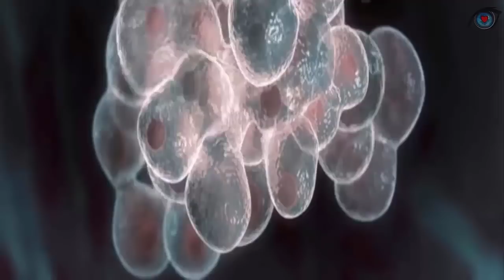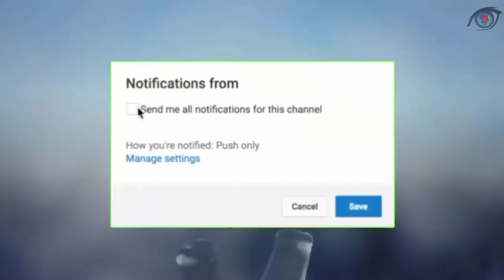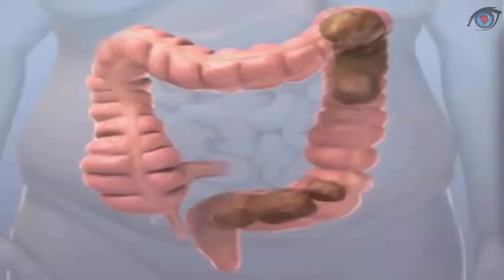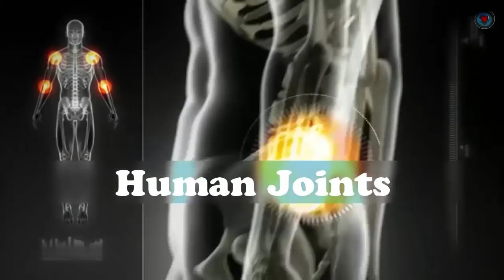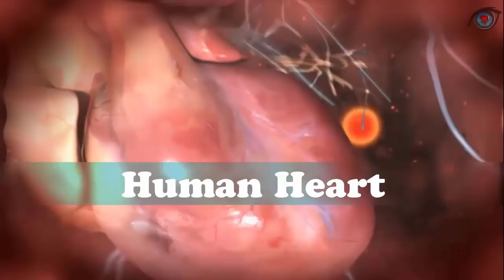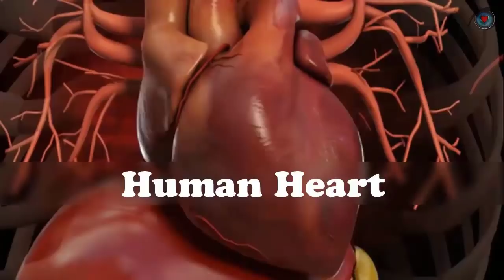10 Signs That You’re Not Drinking Enough Water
10 Warning Signs that Your Body Is Lacking Water.

Water makes up about two-thirds of your body weight, and a person cannot survive without water for more than a few days.
Every cell, organ and tissue in the body depends on water. It plays very important roles. Without water, your body would stop functioning properly. Hence, it is important to keep your body hydrated. To stay hydrated, drink fluids and eat foods rich in water content.

Many people are unaware when their body lacks adequate water, until the problem becomes severe. It is important to be aware of these signs as addressing the problem early can save you from future complications.

If you have multiple signs and symptoms of this problem, ask your doctor to check your health levels and get the best Lacking Water treatment.
Here are the early warning signs that Your Body Is Lacking Water.

01:02 Headaches and Lightheadedness
02:05 Brain Fog or Poor Concentration.
03:09 Bad Breath and Dry Mouth.
04:07 Constipation and Other Digestive Issues.
05:06 Sudden Food Cravings.
06:03 Reduced Urination and Change in Color.
07:02 Fatigue and Lethargy.
08:01 Joint and Muscle Pain.
09:08 Scaly, Dry Skin and Lips.
10:01 Accelerated Heartbeat.

Headaches and lightheadedness are some of the possible signs that your body lacks water. A drop in your body’s hydration level leads to a reduced amount of fluid surrounding your brain, which protects it from mild bumps and movement.
This triggers nagging headaches as well as migraines. Furthermore, dehydration reduces the flow of oxygen and blood to the brain.
A 2010 report published in the Handbook of Clinical Neurology highlights the possible triggers of migraines and tension-type headaches, and dehydration is one of them.
When suffering from a headache, instead of reaching for a pill, drink a glass of water. If the headache is due to dehydration, it will go away soon.

Well, If you experience any of the following 5 Common Signs of lack of water that I mentioned above, you should not ignore it.
It’s important to tell your health care provider to have them checked by your doctor.
So that the cause can be found and treated, if needed.
Being proactive can lead to earlier treatment and a better outlook.

Early Detection Could Save Your Life Longer.

Pain is your body signaling to you that something is wrong. Be Smart about Your Symptoms, Know When It’s Time to See a Doctor.
Each of the symptoms listed here could, at first, result in an incorrect diagnosis.The more information you are able to provide, the sooner your doctor will know the best course of action.
Symptoms are the body’s way of communicating with us and with others. Listen to this communication. No matter what their cause, it is always important.

This is for people's educations only. Thank you!